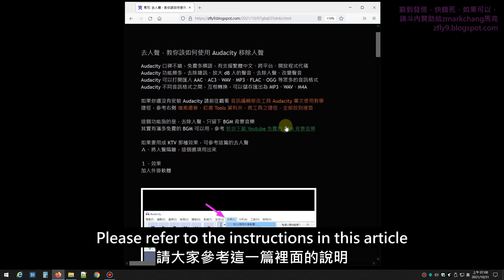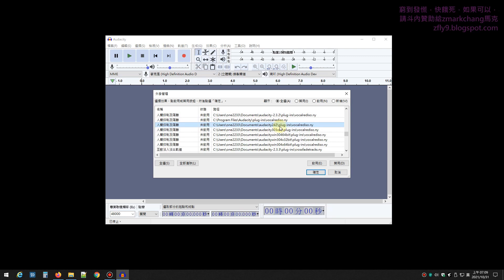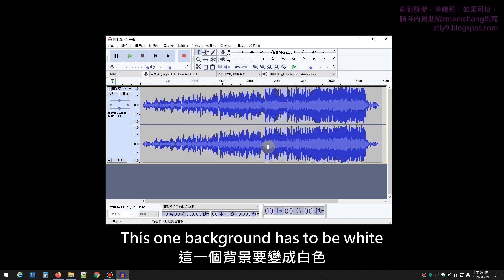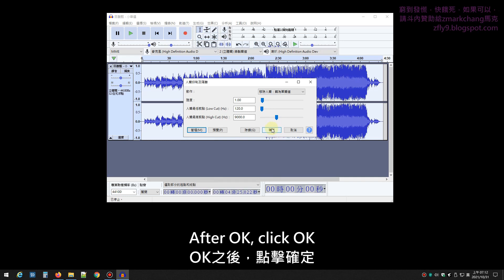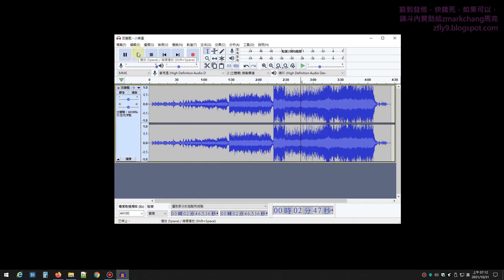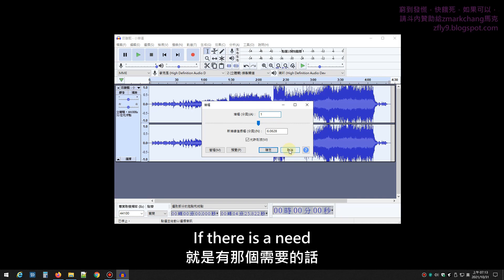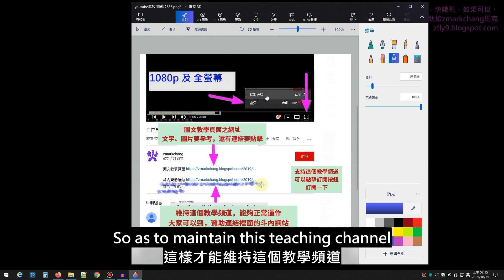去人聲，教你該如何使用 Audacity 移除人聲 Teach you how to use Audacity to remove vocals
窮到發慌，快餓死，如果可以的話，請大家贊助我，謝謝

贊助 200元 ～ 3000元 NT 新臺幣，都可以，謝謝大家
在此，多謝支持，預祝大家，一切順心，平安快樂

Go to the vocals
去人聲
Teach you how to use Audacity
教你該如何使用 Audacity
Remove voice
移除人聲
This function refers to the removal of human voice
這個功能指的是去除人聲
Leave only BGM background music
只留下 BGM 背景音樂
The meaning of this one
這一個的意思
Is to remove the human voice
就是去掉人的聲音
This one background has to be white
這一個背景要變成白色
It means that the sound wave I am dealing with is this one
就是代表我現在正在處理的聲波是這一個
You have to click to select
你要點擊選擇
This background will turn white
這個背景會變白色
It means that I am dealing with this sound wave
就是代表我現在正在處理這一個聲波
Vocal suppression and isolation
人聲抑制及隔離
Action this one, switch it to remove vocals
動作這一個，把它切換到移除人聲